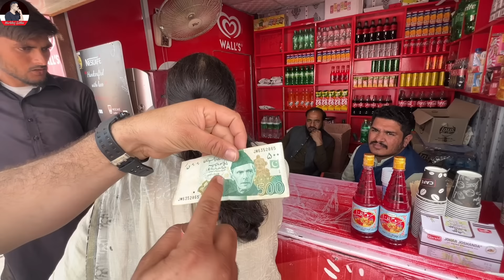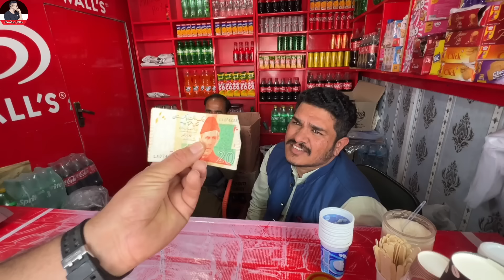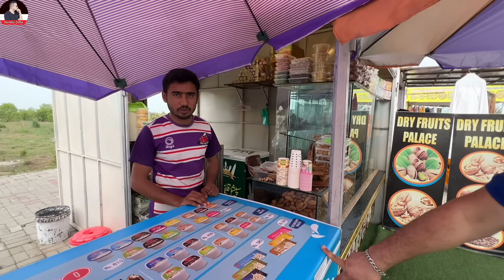ਪਾਕਿਸਤਾਨ ਦਾ ਬਜ਼ਾਰ ਘੁੰਮੀਂਏ ਤੇ ਮਹਿੰਗਾਈ ਦੇਖਿਓ! Harbhej sidhu|Sri kartarpur sahib Pakistan Bazar